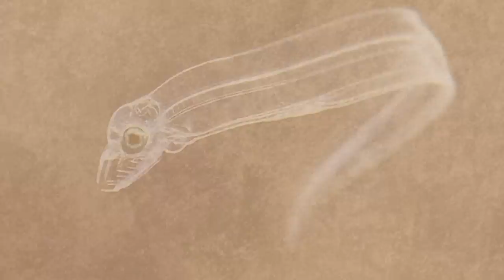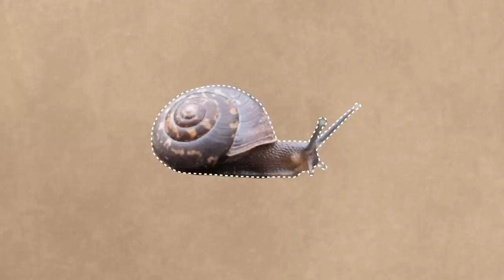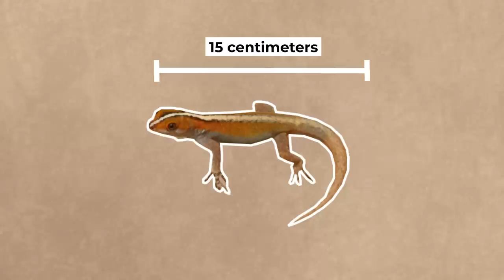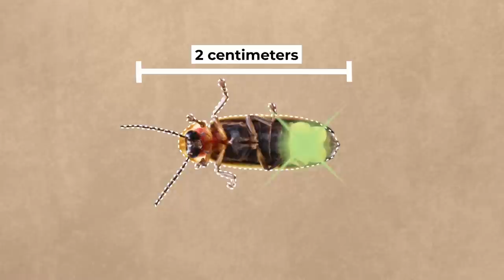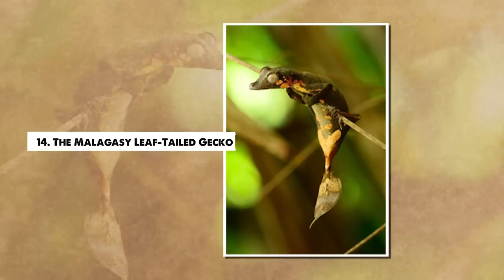15 Newly Discovered Animals Species In Africa That Shocked The World